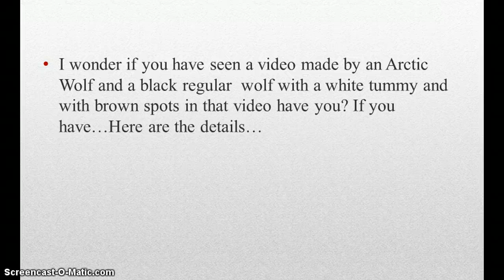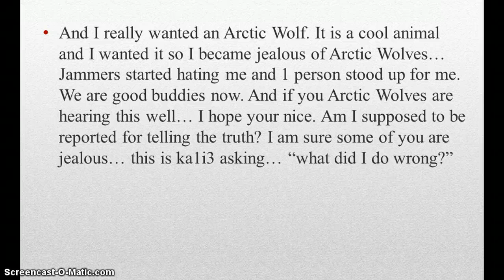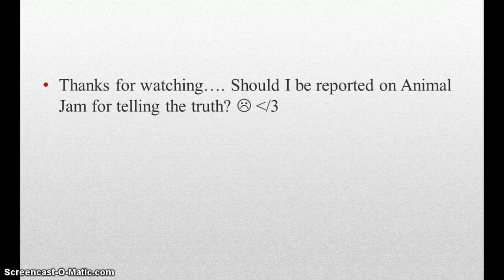Animal Jam Arctic Wolf update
... "Should i be reported?"